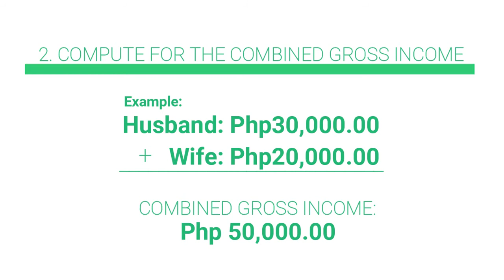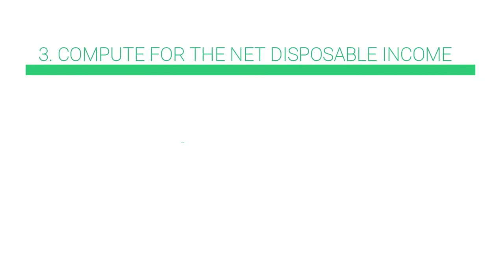Income Mo, Sapat ba para sa House Loan?